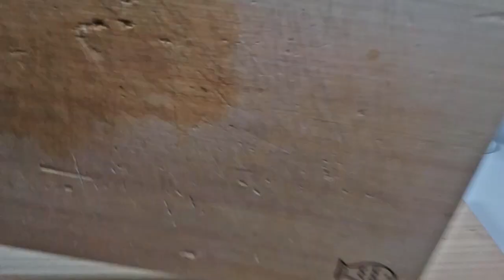料理動画の撮影機材とか撮影環境とか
私が使っている料理動画の撮影機材や環境です。
話が反れて、包丁やまな板の話なんかもしてますがf^^;
声出しは初めてに近いので「生暖かい目」で見てやってくださいｗ

【使用機材】
カメラ⇒　Optio WG-2 現行品は
モニター⇒
マジックアーム+スーパークランプ⇒
クリップ雲台⇒